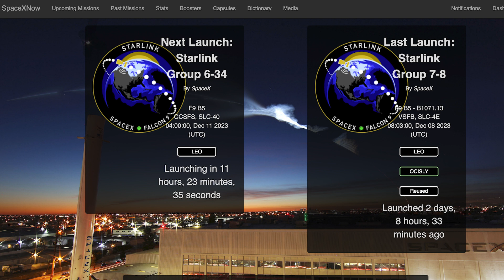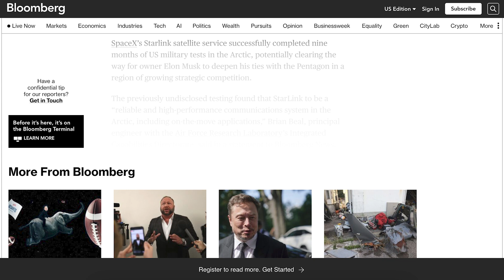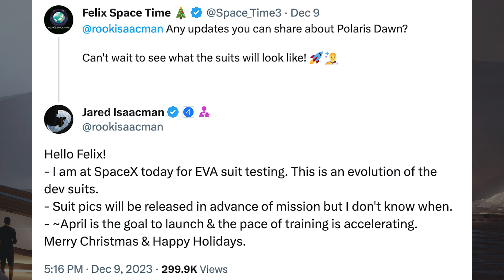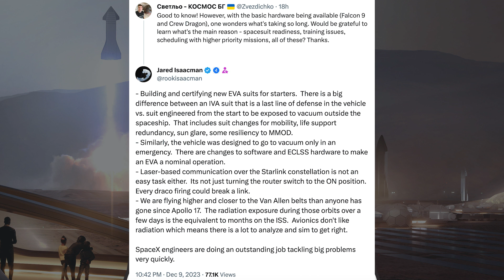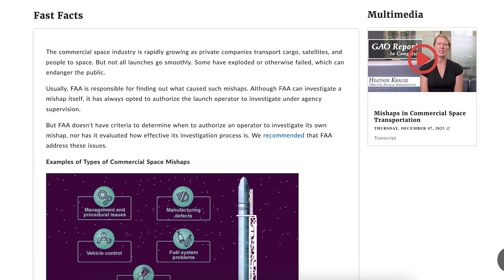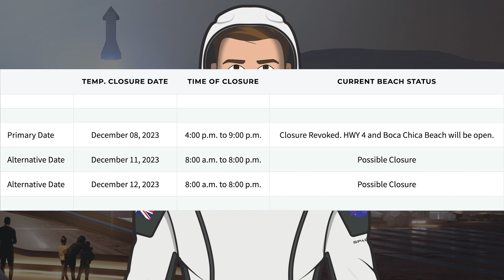SpaceX Starship Updates! Booster 10 Moved to Rocket Garden at Starbase! TheSpaceXShow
Welcome to the latest SpaceX Starship updates video from TheSpaceXFans. We have quite a load of updates this video, especially with launches and Starlink for the standard SpaceX news. Then, over in Boca Chica, loads of work is going on with infrastructure. There’s also been Booster 10 moved to rocket garden at Starbase! Sit back and enjoy!

Sources / Accreditations:
SpaceX. Liftoff! X. SpaceX. December 7, 2023.

SpaceX. Falcon 9’s first stage has landed on the Just Read the Instructions droneship. X. SpaceX. December 7, 2023.

SpaceX. Falcon 9’s first stage has landed on the Of Course I Still Love You droneship. X. SpaceX. December 8, 2023.

Sean Doherty. Chopsticks Tested for Upcoming Booster Lift | SpaceX Boca Chica. YouTube. NASASpaceflight. December 9, 2023.

SpaceX. At dawn from the gateway to Mars, the launch of Starship’s second flight test. X. SpaceX. December 7, 2023.